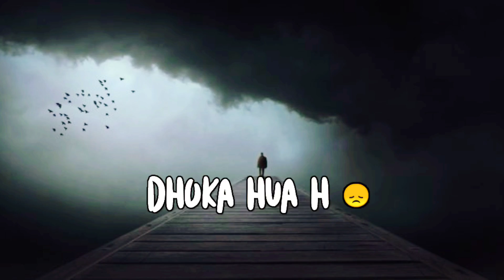FAKE LOVE💔 PUBG MOBILE PYAR EK DHOKA 💔🥺 SAD+ Funny